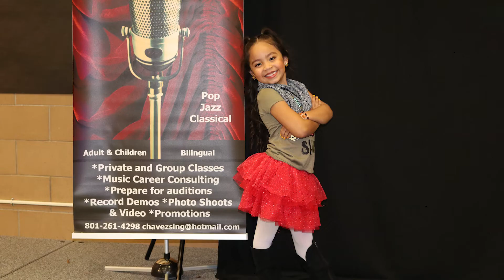Kaylee Bucio Nunca es suficiente cover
Students studying with Martha A. Chavez